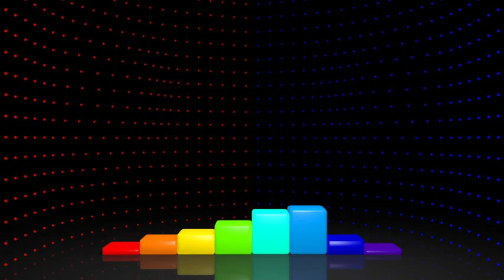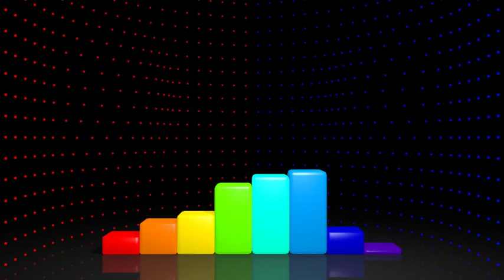Death Note Musical - Playing His Game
1st English Demo of Frank Wildhorn's new musical.  Performed by Jeremy Jordan (Light) and Jarrod Spector (L).  First stage performance is in Tokyo, Japan April 2015.

Death Note story-line:
Yagami Light is a young genius who is unhappy with the state of the world. He comes upon a notebook with "Death Note" written on the front and reads the first few sentences that state anyone whose name is written inside will die. Light ignores the book, thinking it's pure fiction. Soon after, his curiosity builds to the point he writes a name in the notebook - and discovers the truth behind those first sentences. With this newly discovered power, Light goes on a quest to change the world and become God of what he believes to become a better World. Another genius, L, becomes aware of Light and Light's new-found quest. L is determined to find and stop Light.  Who will win becomes a significant part of Death Note's saga.

In this video, the animation in the red dots represent the character Light, and the blue is L.

Lyrics:

[Light]
Time to rethink
And begin
With a brand new game plan
Margin for error is slim

[L]
He’s on the brink
He can win
I can’t use the same plan
Time to start thinking like him

[Light] What would I do if I got inside his head?
[L] Thought like him instead?
[Light] Could it be
[L] Possibly

[Light & L]
I’ll catch him when
I look through his eyes
See what he sees
And then improvise
Until I can learn what puts him at ease
I’ll walk in his shoes
As long as it takes
Till deep in my bones
I’m sure he’s
One and the same as the me who is playing his game

[Light]
When the world is sleeping
Does he see pixels, not dreams

[L]
Hard to be true
Always right
All that promise keeping
Harder I’m sure than it seems

[Light] How would it be if I saw the world like him?
[L] Like a synonym
[Light] Bit by bit
[L] Wit by wit

[Light & L]
Catch him I will
I’ll mimic his will
And learn his routines
And feel the same thrill
Whenever my end is served by his means

[L]
Steady
I must be ever so careful
Don’t move until you are ready
He will be careful too…

[Light]
Know it
Always stay calm and collected
Don’t lose your cool or you’ll blow it
Then he will unravel you

[Light & L]
Get into his head
And under his skin
The things that he said
The food that he likes
The places he’s been
I’ll look through his eyes
And see what he sees
Till I see the forest, not just the trees
And feel the same thrill and know what it means
Till deep in my bones I’m sure
I’m winning my game while I’m saying
I’m playing his game